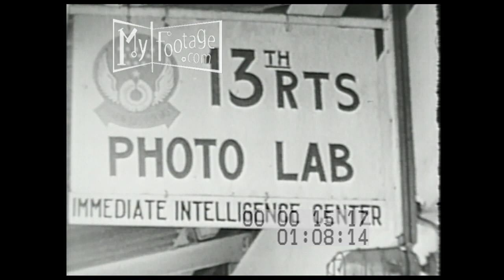1966 Vietnam Cargo Ships Deliver Supplies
Reel #: 1517

Graphic map of Cat Lai, Vietnam; supply ships; crew members with a crane unloading crated bombs; aerial of the facility with hundreds of bombs, one takes off; POV from inside of an aircraft; bombs dropping far below; planes dropping gas clouds; a photo lab sign; men in hairnets looking a negatives and photographs; an officer receives photos; closeups of them

Time: 1966,

Setting: Cat Lai, Vietnam

People: Air Force Personnel, 13th Tactical Reconnaissance Squadron,

Objects: cargo, supplies, North American F-100 Super Sabre, forklift, McDonnell Douglas F-4 Phantom II, F-4C,

Subjects: Vietnam War, 1966 Vietnam Bombings,